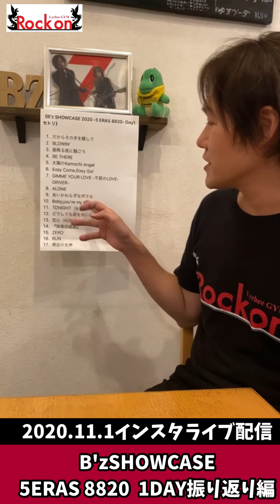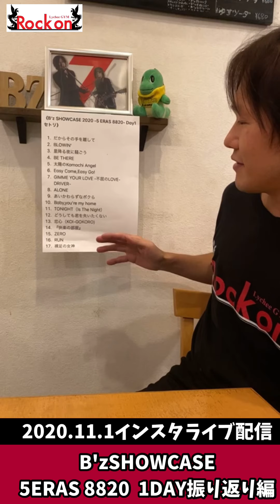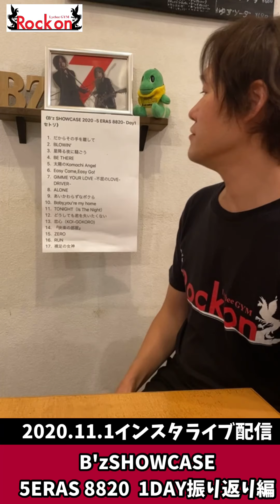【2020.11.1インスタライブ配信】 B'z5ERAS 8820 DAY1 振り返り編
B'zSHOWCASE2020 5ERAS 8820 1DAYの振り返りのお話です！

☆ ☆2019年10月21日　毎日放送『ちちんぷいぷい』思い出のTシャツアート企画でEPICCAFE　Tシャツ使用して頂きました。

☆2019年6月26日　FM802 OSAKAN HOT100 西ダンシンインザストリートのコーナーにてB'zファンが集うランチが美味しいお店で紹介。

☆2018年11月20日　大阪日日新聞　B'zファンが集うお店として掲載。

☆2018年11月9日　音楽情報サイト「音楽ナタリー」ファンの店特集でB'zファンのお店として掲載。

☆2018年5月24日放送関西テレビ「よーいドン！」B'zファンが集まるハンバーグカフェとして紹介人間国宝に選ばれました。

Cafe Lychee
 カフェライチ
 大阪市東住吉区駒川3-27-19